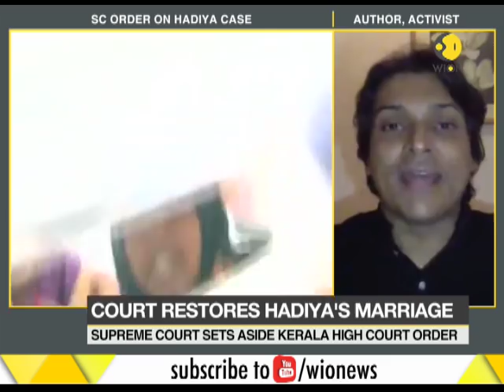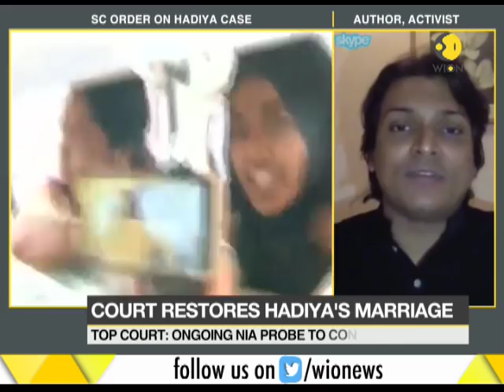Supreme Court restores Hadiya's marriage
Supreme Court sets aside Kerela High Court order and restores Hadiya's marriage. However, ongoing NIA probe will continue. Watch to know more.